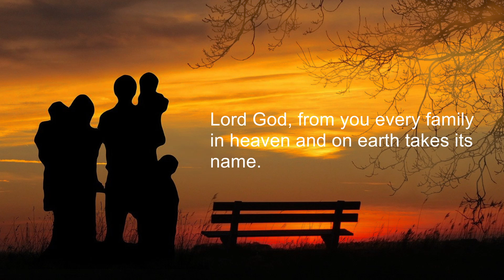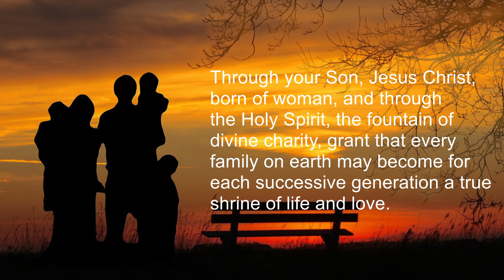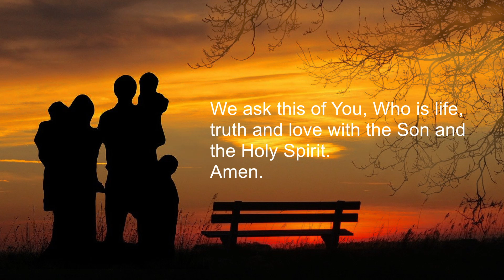Prayer for Families by St. John Paul II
Pray this wonderful Prayer for Families for your own family and for all the families in the world. This prayer was written by our beloved Pope St. John Paul II.

DOMINUS TECUM - May the Lord Be With You!